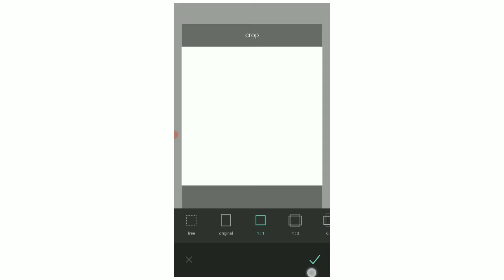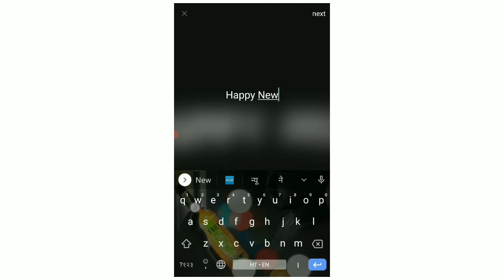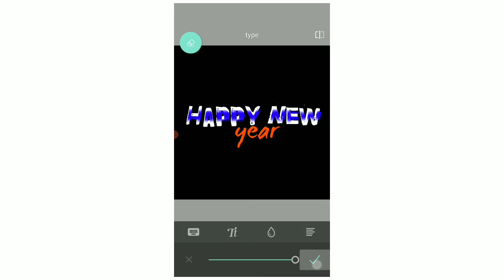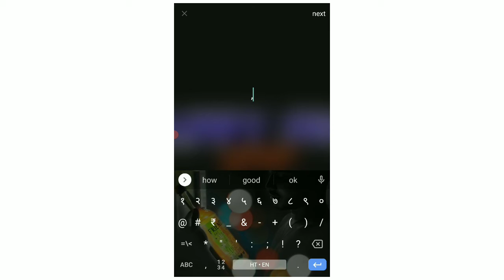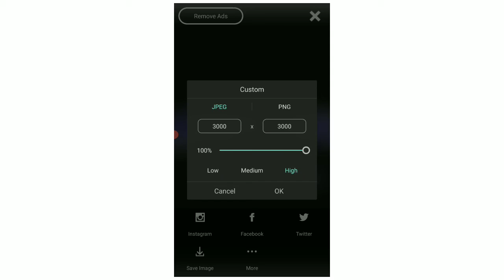How to write Happy new year easily 3D effect | PIXLR EXPRESS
how to edit with Pixlr express,
how to write Happy New year,
easily edit with Pixlr express,
create word text editing,
Pixlr express edit easily,